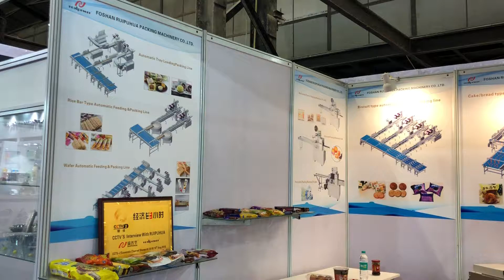RUIPUHUA wish to meet you on the India ANUTECH in Mumbai Ruipuhua @Hall 6-T03 September 27~29th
Grace .export sales manager
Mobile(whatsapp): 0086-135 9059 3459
Wechat ID: Juan091012

Add:Shishan town, Nanhai district,Foshan city ,Guangdong province, China